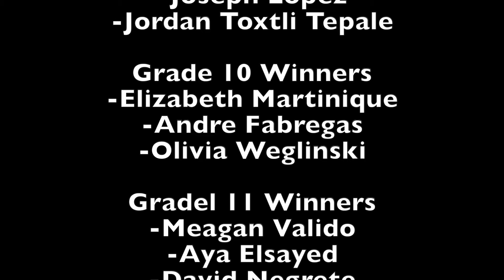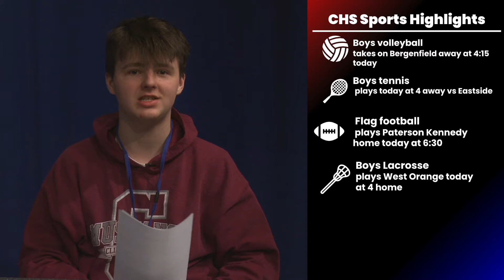The CHS Morning Show for Thursday 4.18.24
A full show for a half day. Watch it all!. Go Mustangs!